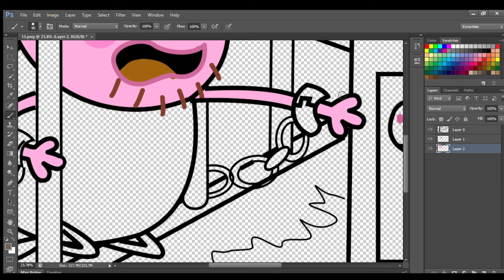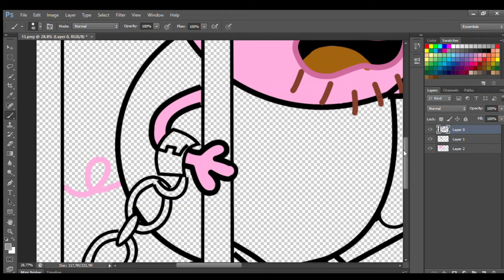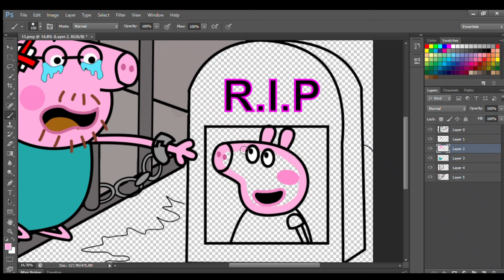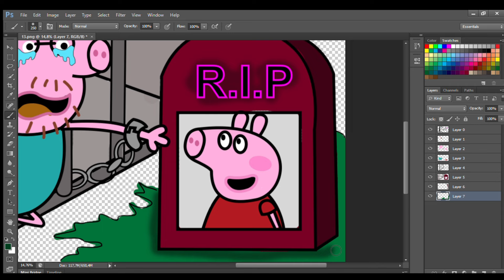Sorry Peppa! I Broke the Law Time to Go to Prison | Peppa Pig Family Story Coloring Pages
pippa,peppa pig compilation,peppa pig cartoon

Peppa Pig
Peppa Pig Cartoon Drawing
Peppa Pig